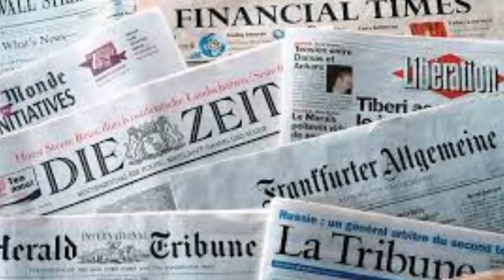Stephen Soderbergh Films on his iPhone. You Should Too.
Stephen Soderbergh has been creating films using his iPhone for years.  The London International Smart Phone Film Festival just wrapped up.  What does this mean?

Creating content using the smart phone in your pocket is not only possible, it is essential.  Whether you are a filmmaker, vlogger, or teacher, the quality of this technology has removed the barriers to getting your message seen and heard.

We will get you started on the right path to leveraging what you already have into great and engaging content.